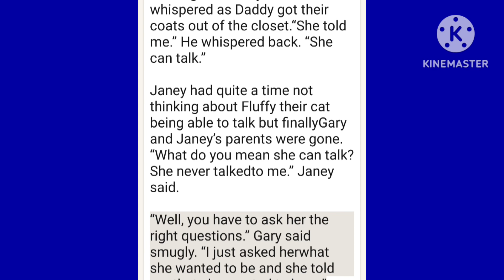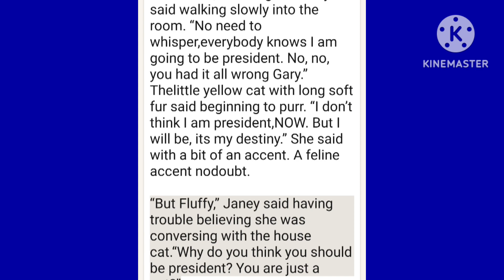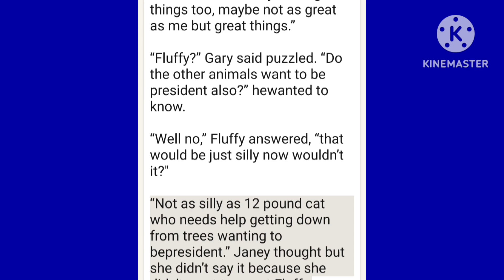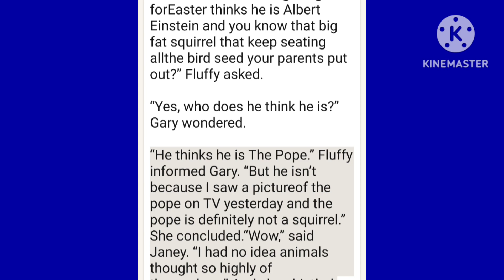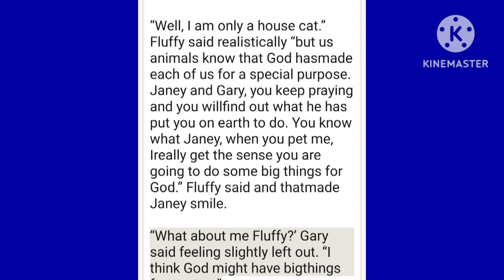القصص والحكايات الانكليزيه اعاده التوطين امريكا كندا المانيا روسيا فرنسا السويد هولندا الدرس 18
القصص والحكايات الانكليزيه اعاده التوطين امريكا كندا المانيا روسيا فرنسا السويد هولندا
Historias y cuentos ingleses, reasentamiento, América, Canadá, Alemania, Rusia, Francia, Suecia, Países Bajos

Английские рассказы и сказки, переселение, Америка, Канада, Германия, Россия, Франция, Швеция, Нидерланды

English stories and tales, resettlement, America, Canada, Germany, Russia, France, Sweden, Netherlands

Englische Geschichten und Märchen, Umsiedlung, Amerika, Kanada, Deutschland, Russland, Frankreich, Schweden, Niederlande

İngilizce hikayeler ve masallar, yeniden yerleşim, Amerika, Kanada, Almanya, Rusya, Fransa, İsveç, Hollanda